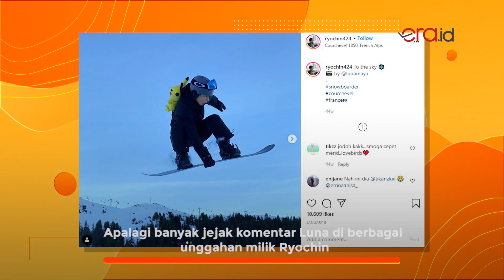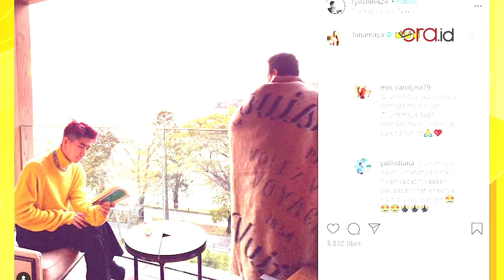Siapakah Calon Suami Luna Maya?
Setelah menggelar pesta lajang di Sumba, kabar pernikahan Luna Maya membuat banyak netizen penasaran siapakah calon suaminya. Luna memilih merahasiakannya. Netizen yakin lelaki dari Jepang, Ryochin adalah calon suami Luna Maya.